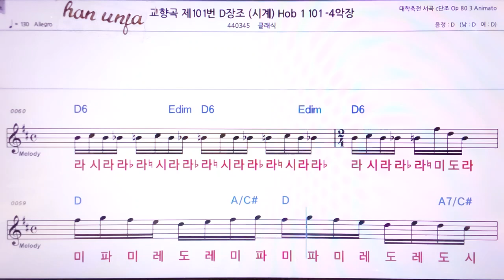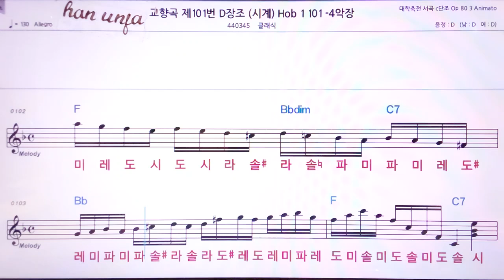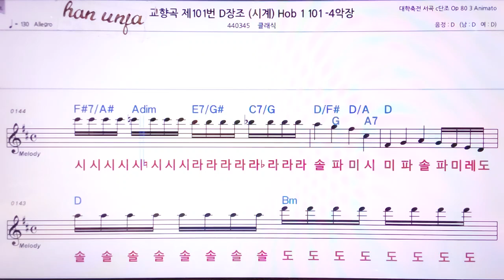💖교향곡 제10 1번/ 클래식 👍MR,노래방, 악보, 코드,Karaoke With Sheet Music